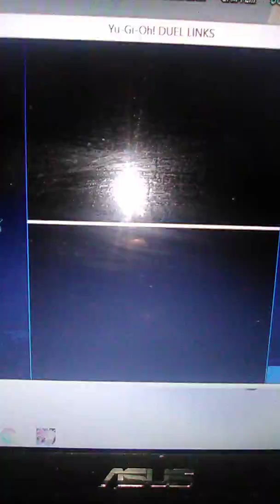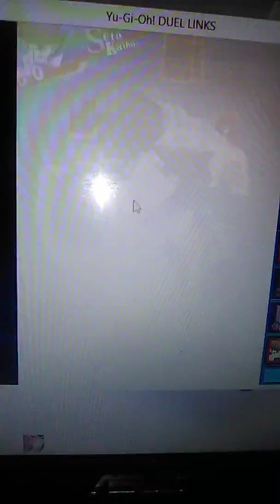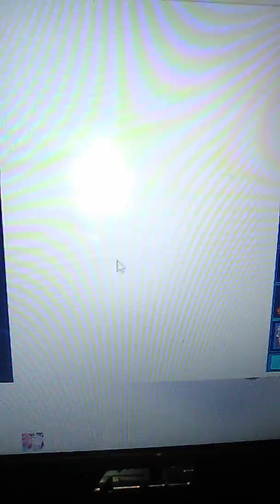Yu-Gi-Oh duel links